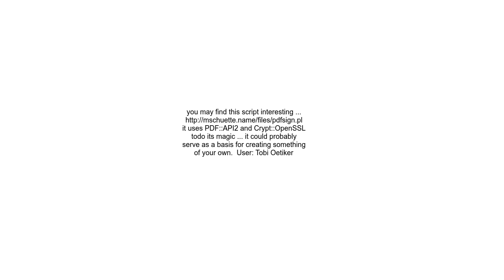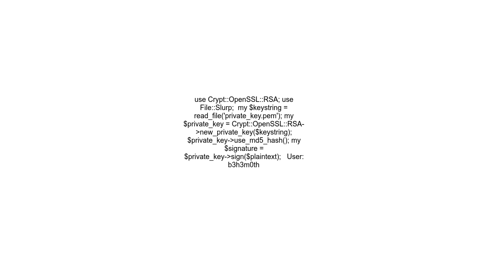Add signature into PDF in perl